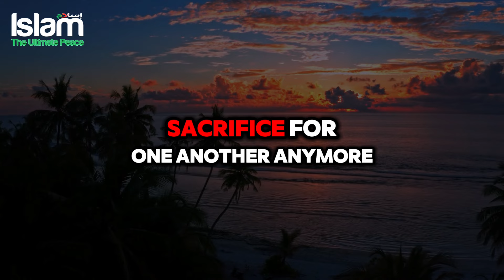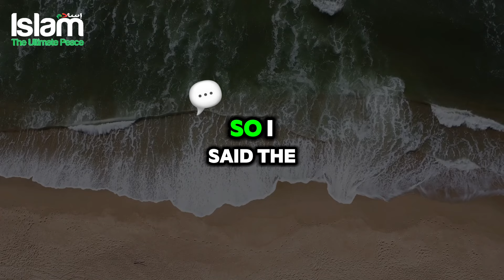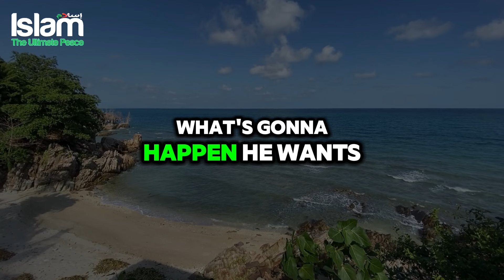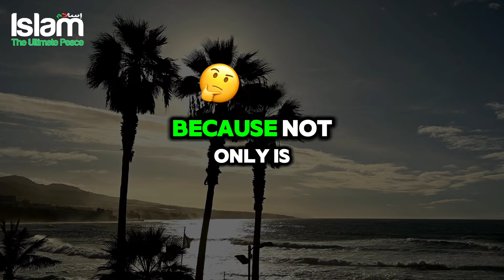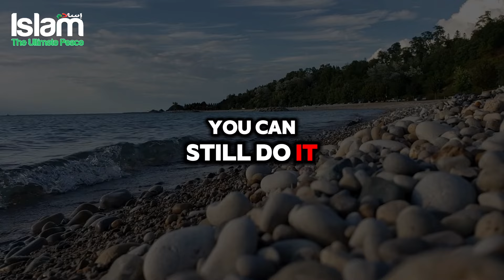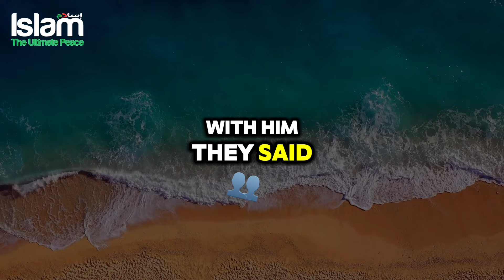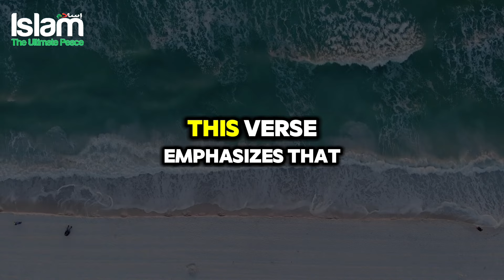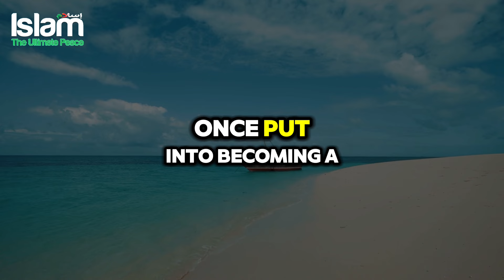THE POWER OF MOVING ON: TRUST ALLAH & STOP LOOKING BACK